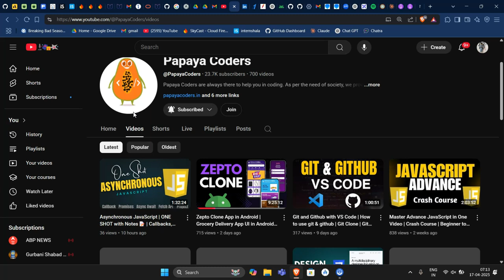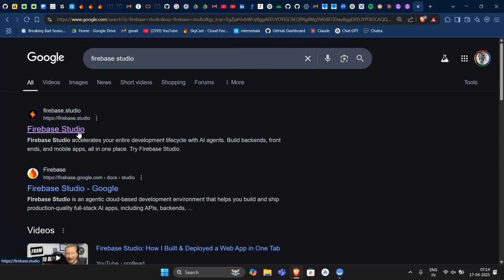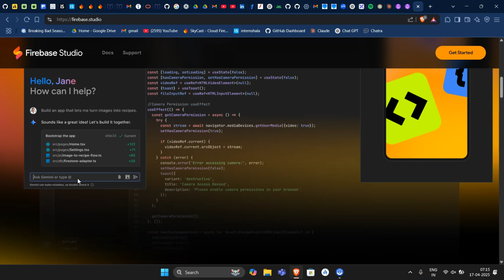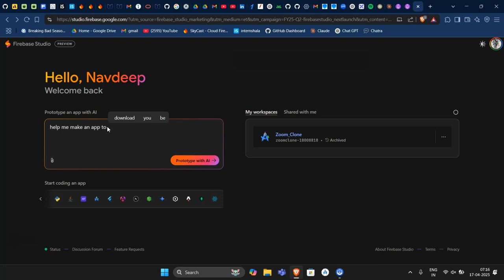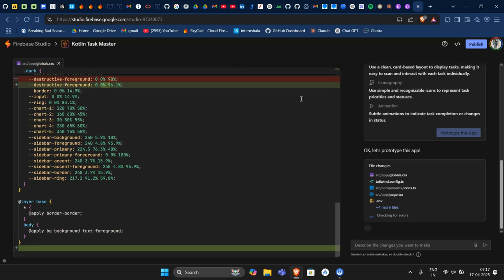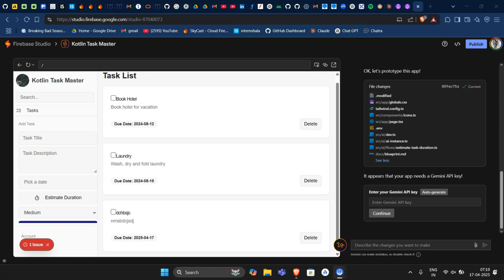Firebase Studio – Code Anything, Anywhere. No Heavy PC Needed. Android Studio in firebase studio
Firebase Studio is a cloud-based development platform that lets you run Android Studio, VS Code, or any development environment right from your browser. Whether you're building Android apps, web projects, AI tools, or backend systems, Firebase Studio gives you the power of a high-end machine — without needing one.

No installations. No system upgrades. Just open your browser and code.

Perfect for startups, freelancers, students, and devs on the move.